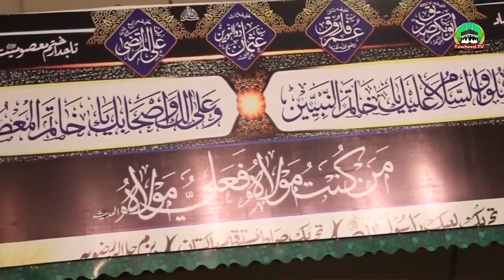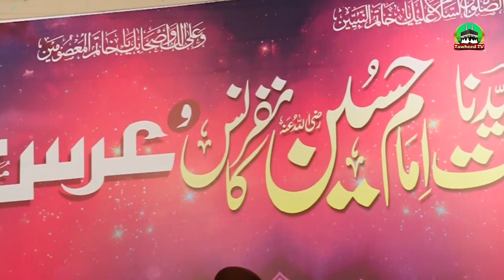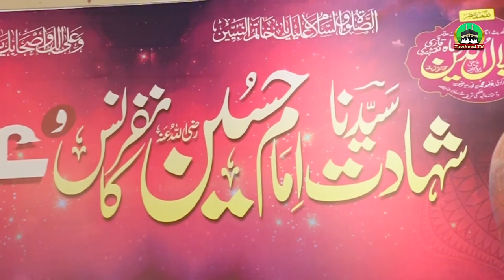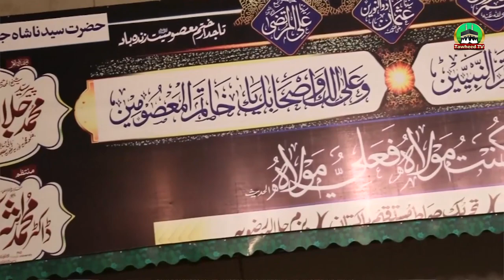Complete Ilamia | Shahadat E Imam Hussain Conference | Dr Ashraf Asif Jalali